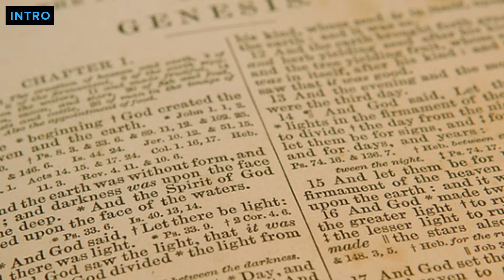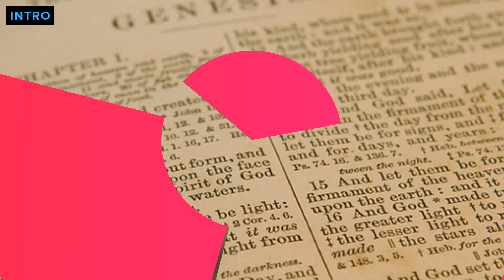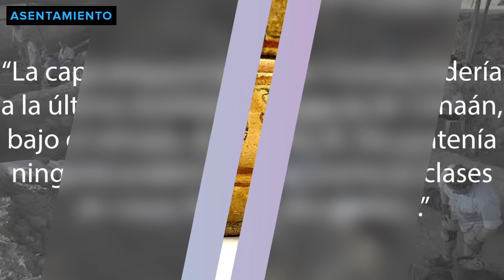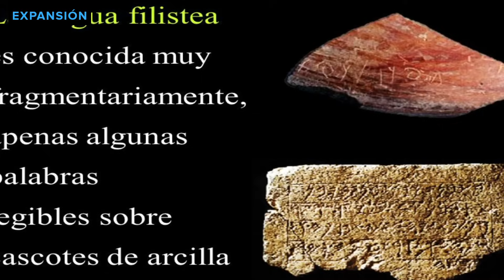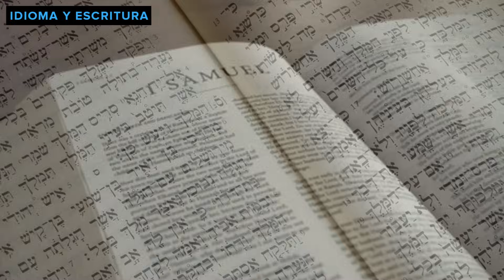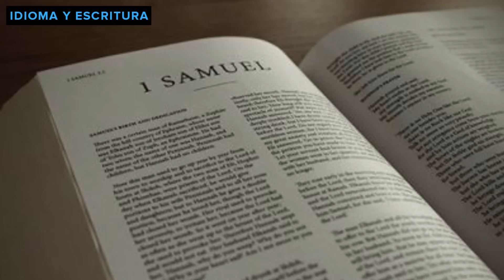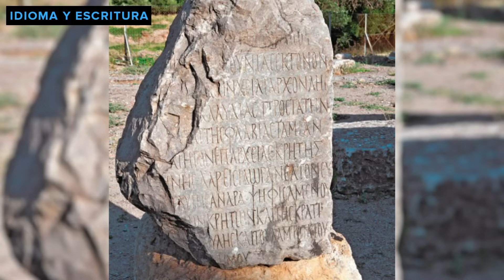El Pueblo Filisteo - Los Extranjeros que chocaron contra Israel y Asiria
Se teoriza que los Filisteos son los Peleset de los pueblos del mar, que llegaron a la costa y a fuerza de voluntad empujaron a Egipto del territorio costero, se apropiaron rápidamente de la zona y luego intentaron expandirse, sin embargo, no contaban toparse con Israel, Judá y mucho menos con Asiria.

¡¡IMPORTANTE!!
El contenido del canal es realizado únicamente para entretener, no pretende ser exacto, puede haber errores en la información. el video se hace a partir de la información encontrada en Wikipedia.